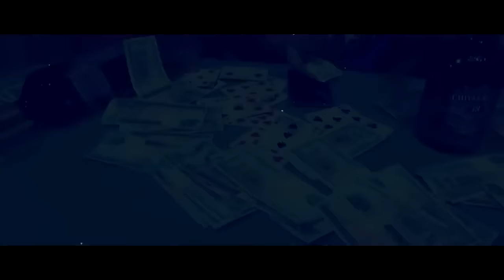Warrior✖️El Villano RD Ft Nowel (PUESTO PAL DINERO💰🥵)